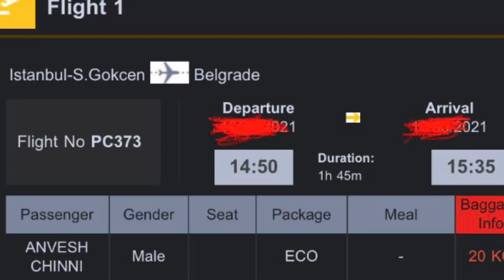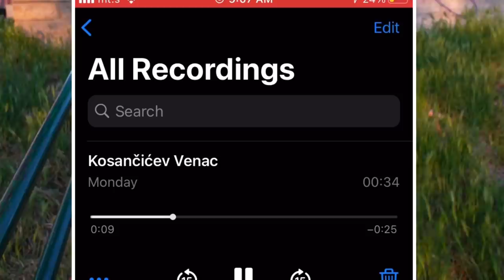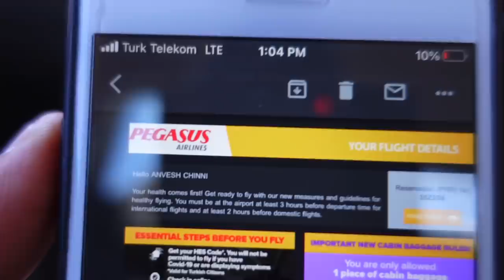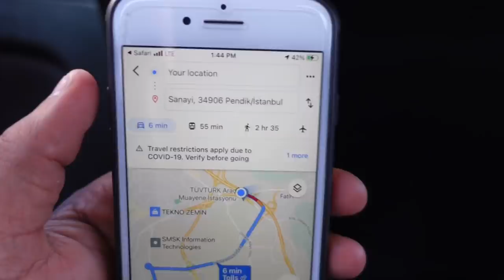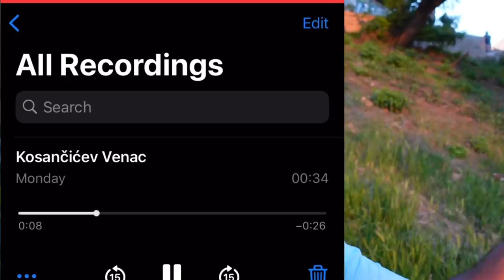టర్కీలో తెలుగోడి పౌరుషం సత్తాని చాటిన సంఘటన | Naa Anveshana Best Vlog In YouTube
జరిగిన కథ ఎప్పట్లాగే వీడియో చేసుకుంటూ ఎయిర్ పోర్ట్ కి బయల్దేరాను ఒక టాక్సీ డ్రైవర్ నా దగ్గర 50 వేల రూపాయలు మాయ చేసి తీసుకున్నాడు అది తెలుసుకున్న నేను ఫ్లైట్ టికెట్ క్యాన్సిల్ చేసుకుని అని పట్టుకోడానికి వెనక్కి  బయల్దేరాను కానీ టాక్సీ డ్రైవర్ నన్ను కిడ్నాప్ చేయడానికి ప్రయత్నించాడు తెలివిగా నేను అన్నీ రికార్డ్ చేయడం వల్ల మ్యాప్  ఎప్పటికప్పుడు చెక్ చేయడం  వల్ల సేఫ్ గా పోలీసుల దగ్గరికి వెళ్లాను పోలీసులు ఏమన్నారంటే మూడు రోజులు నువ్వుంటే నీ పని అయిపోతుంది అన్నారు నేనేమన్నా నంటే ప్రతిదీ యూట్యూబ్లో పెడతాను నేను యూట్యూబ్ ని అన్నాను అది విన్న వాళ్ళు కొంచెం స్పెషల్ గా మాట్లాడారు సో నా దగ్గర ఉన్న ప్రూఫ్లు ఏవైతే ఉన్నాయో అవి వారికి చూపించాను ఈ టాక్సీ డ్రైవర్ కి ఆ దొంగకి సంబంధం ఉన్నది అని తెలుసుకొని అని చితకొట్టారు ఫైనల్ గా నా డబ్బులు నాకు ఇచ్చేసేయ్ ఇప్పుడు అసలు కథ మొదలైంది నా చేతిలో ఉన్నది గంటన్నర ఈ సమయంలో ఏర్పాటుకు చేరాలి ఫ్లైట్ క్యాట్ చేయాలి 140 స్పీడ్ మీద కారు మీద పోయి ఎయిర్ పోర్ట్ కి వెళ్ళాను 120 స్పీడ్ వెళ్లినందుకు ఆడికి 4వేల రూపాయలు ఇచ్చాను నాకు ఫ్లైట్ దొరికిందా లేదా?